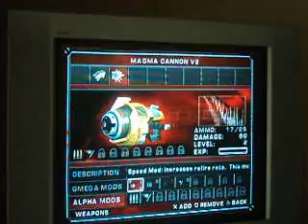lets play ratchet dead lock part2